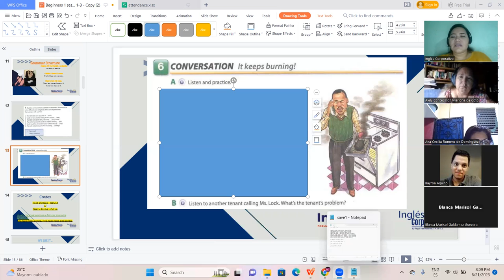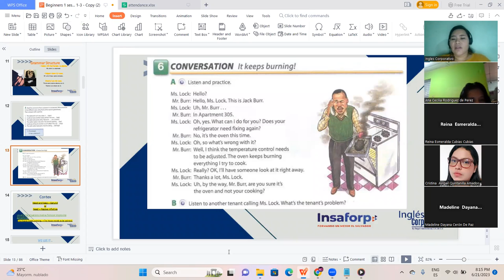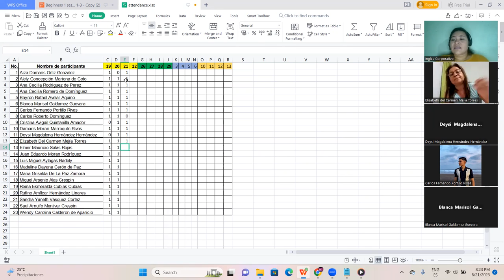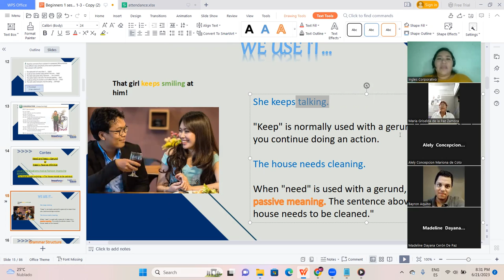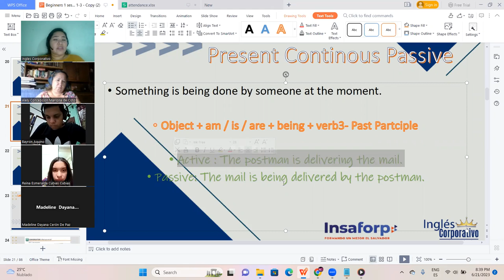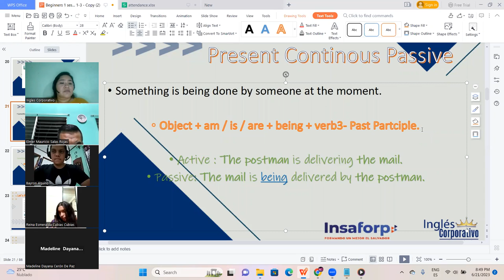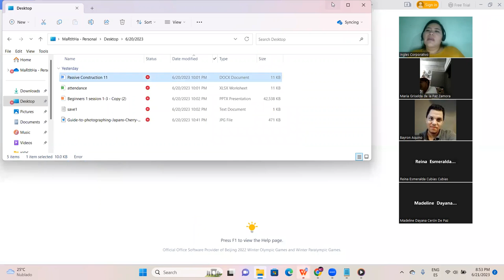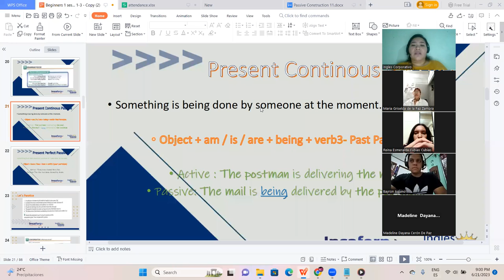Sesion 3 - 21 -Jun-2023 - FI-REGAL-47-Campos- Describing Problems 2